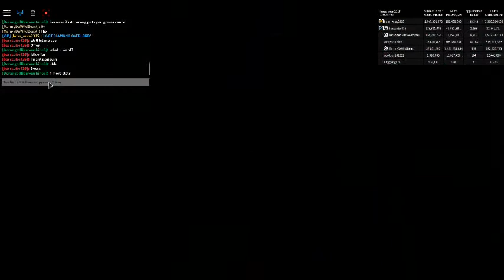I GOT DIAMOND OVERLORD WITHOUGHT KNOWING!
I HATCHED DIMOND OVERLORD WITHOUGHT KNOWING I HATCHED It YESTERday!